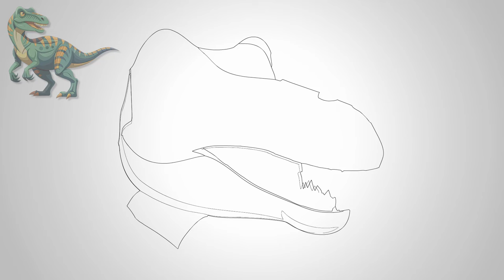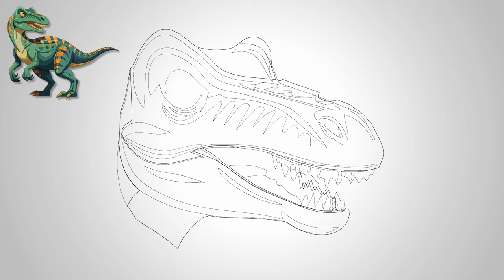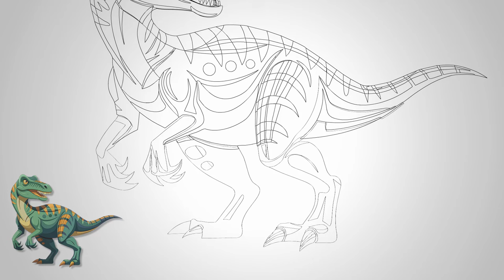How to draw a dinosaur Tyrannosaurus cartoon step by step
Here's a step-by-step guide to drawing a cartoon Tyrannosaurus:

### Materials Needed:
- Paper
- Pencil
- Eraser
- Black pen or marker (optional)

### Step-by-Step Instructions:

1. *Draw the Head:*
   - Start by drawing an oval shape for the head. This will be the basic shape for your Tyrannosaurus's head.

2. *Add the Mouth and Eyes:*
   - Draw a curved line inside the oval to create the mouth. Add a few small, sharp teeth along the line.
   - Draw two small circles above the mouth for the eyes. Add smaller circles inside for the pupils.

3. *Sketch the Body:*
   - Draw a large oval shape connected to the head for the body. Make it slightly tilted to give the dinosaur a dynamic pose.

4. *Draw the Arms:*
   - Add two short, curved lines on each side of the body for the arms. Draw small, three-fingered hands at the ends.

5. *Create the Legs:*
   - Draw two thick, curved lines from the bottom of the body for the legs. Add three-toed feet at the ends. Make sure the legs are slightly bent to give a sense of movement.

6. *Add the Tail:*
   - Draw a long, curved line extending from the back of the body to the tail. The tail should taper to a point.

7. *Detail the Face:*
   - Add small nostrils at the top of the head.
   - Draw small lines around the eyes for extra detail.

8. *Outline and Refine:*
   - Go over your pencil lines with a black pen or marker if you want a more defined look.
   - Erase any unnecessary pencil lines.

9. *Color Your Tyrannosaurus:*
   - Use green or brown for the body and darker shades for the claws and eyes. You can also add patterns like stripes or spots for extra detail.

10. *Final Touches:*
   - Add any final details or adjustments to your drawing. You might want to add some grass or a background to complete the scene.

Your cartoon Tyrannosaurus is now complete! Enjoy your drawing!